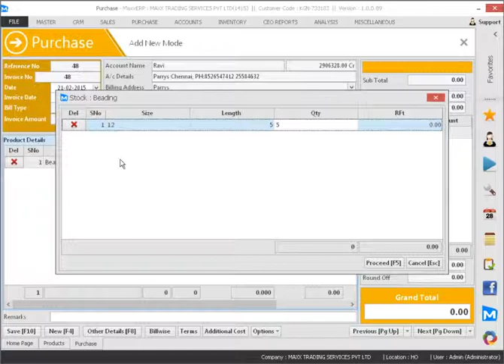172 How to define & configure billing screen for Beading products with Rft Rates